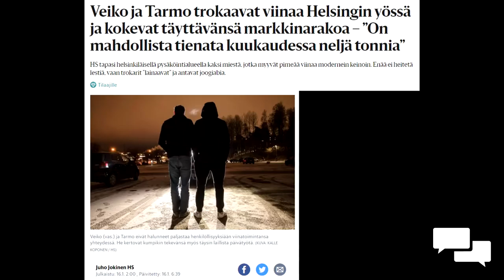Olut-gulagien saaristo ja alkoholipolitiikan lopullinen ratkaisu